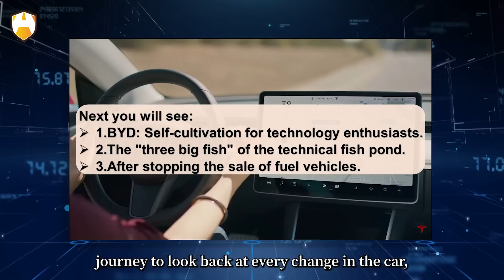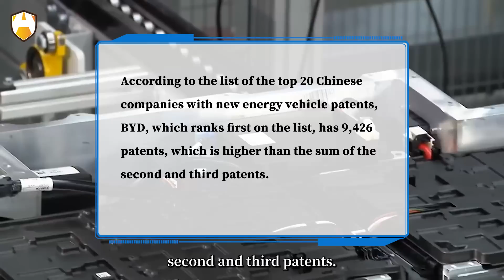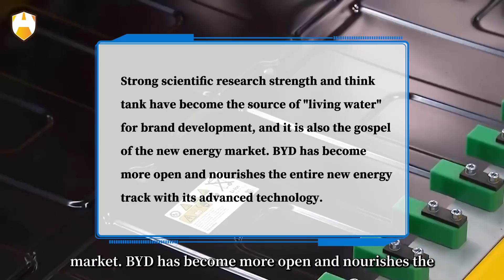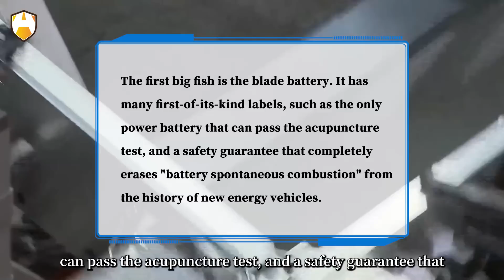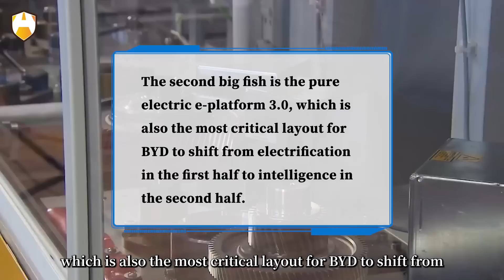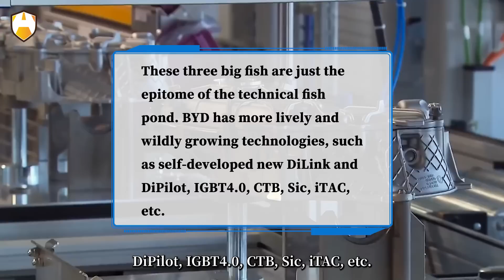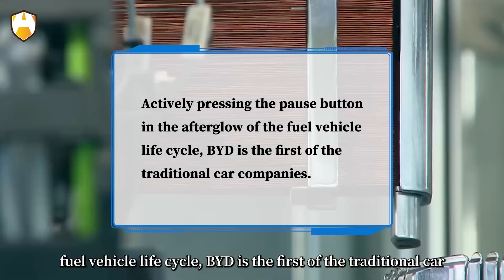BYD's most three advanced technologies! Tech is the permanent vitality of the brand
In 2022, BYD embarked on a "big adventure": It stopped the sale of its fuel vehicle business and became the world's first traditional car company to fully transform itself into a new energy vehicle business. Accompanying this adventure is a good report card - the cumulative sales of  its new energy models exceeds 2.3 million. In my opinion, BYD, a Chinese company that started out with batteries, has created a series of miracles from its deep technical reserves. So, how much potential does BYD have? What are BYD's most three advanced technologies? What supports BYD's development and growth? Hi, everyone! Welcome to Auto Age, now you are on the journey to look back at every change in the car, witness every surge in speed, and explore the mystery behind the car. OK, let’s get started!